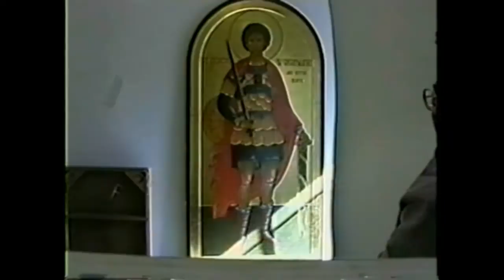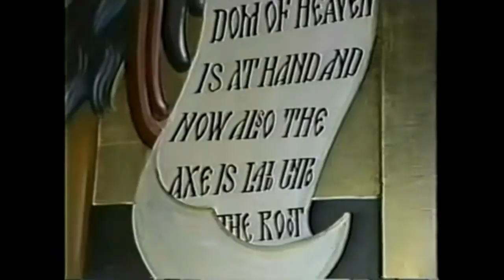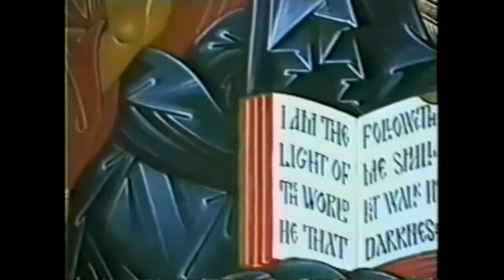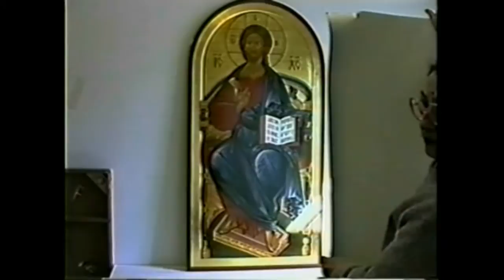Ksenia Pokrovsky - icons for St. Andrew Orthodox Church, Lexington KY